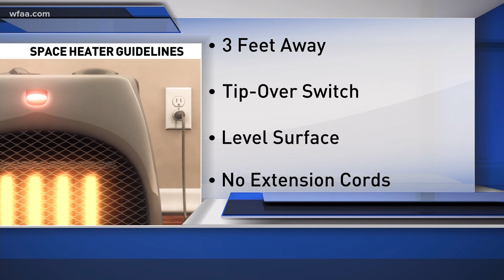Preventing space heater fires